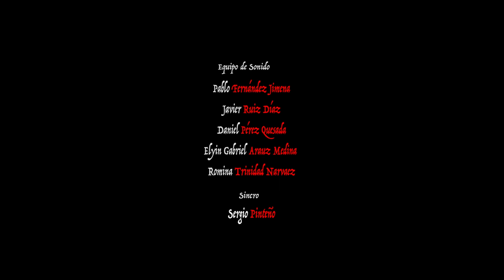SOMOS LA NOCHE (2023) JOSE LUIS USERO y MIRIAM CASTRO STUDIO ATRALLA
Cortometraje Grupo del Lunes del Curso 2022/23 de STUDIO ATRALLA
Protagonizado por Jose Luis Usero y Miriam Castro.
Se conocían y se querían, pero ahora hay algo más que la muerte lo que los separa. Cortometraje escrito y dirigido por Enrique García. Con la colaboración de SchoolTraining, Antonio Eloy Escuela de Maquillaje y Peluquería, Héqate Producciones, HippoCinema Producciones, Hotel Don Pablo Cadena SOL MELIA Torremolinos y Julia Mateo MakeUP